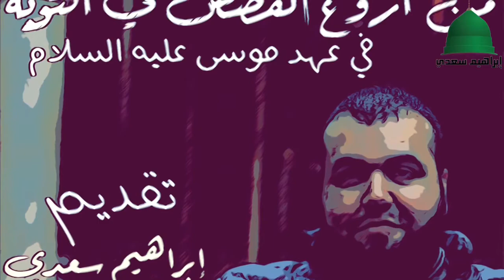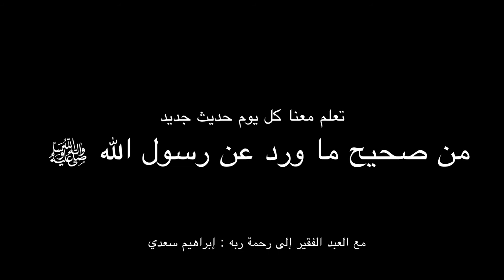آية الكرسي | أعظم آية في كتاب الله عز وجل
فضلاً_وليس_أمراً_إدعم_القناة_بالاشتراك_وتفعيل_الجرس
مع د. إبراهيم سعدي المدرب الدولي في الصحة النفسية والحاصل على شهادة ماجستير مهني في البرمجة العصبية ودكتوراة مهنية في التنمية البشرية والصحة النفسية من مؤسسة إبراهيم الفقي العالمية بجمهورية مصر العربية وحائز على لقب المدرب الأفضل في العام 2017 ضمن مسابقة عالمية أطلقتها المؤسسة ..